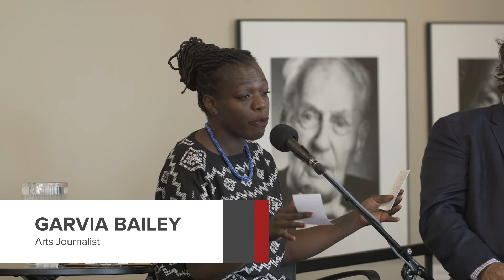The Inner Courage | Stratford Festival Forum 2018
Many citizens agree with and support a cause but do not speak up. They shake their heads in disgust but do nothing. What would happen if this "silent majority" were to unlock their voices? Would it bring dramatic change to systemic social issues like racial injustice?  In this conversation, veteran broadcaster and diversity speaker Jesse Wente, director Nigel Shawn Williams and company member Irene Poole discuss the potential political and social power of the "silent majority" with moderator, arts journalist, Garvia Bailey.

Discover our 2018 season.

BOOK NOW & JOIN US FOR OUR 2018 SEASON!

SHAKESPEARE:
The Tempest
The Comedy of Errors
Coriolanus
Julius Caesar

MUSICALS:
The Music Man
Richard O’Brien’s The Rocky Horror Show

MODERN CLASSICS:
Long Day’s Journey Into Night
An Ideal Husband
To Kill a Mockingbird
Napoli Milionaria!

WORLD PREMIERES:
Brontë
Paradise Lost